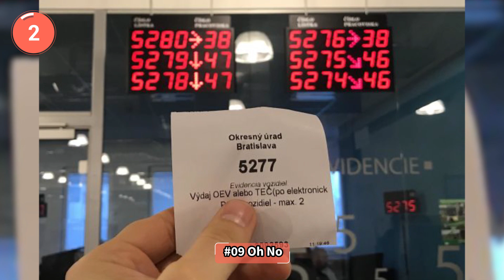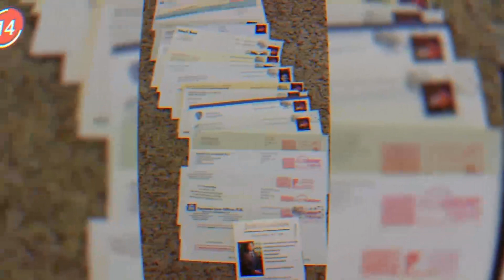Hilarious Examples Of People Having Bad Day (Part 3!)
Hilarious Examples Of Photoshop Fails That Are So Horrible It’s Hard To Believe They Were Missed